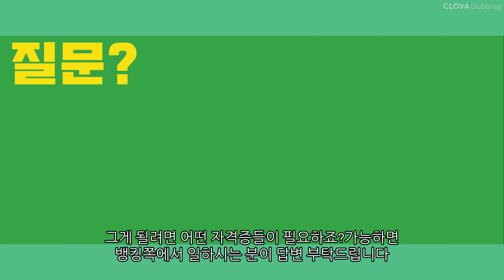프라이빗뱅커에 대해